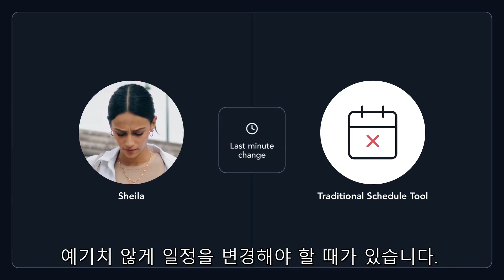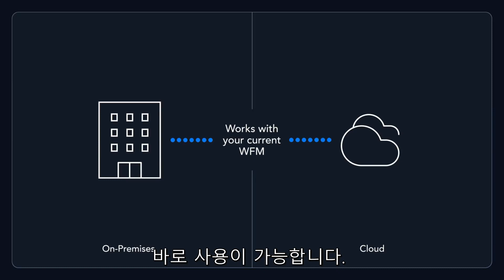Verint TimeFlex - KR subtitles